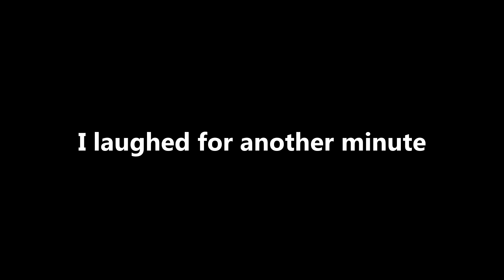Critical Ops is not family friendly - funny moments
Thanks to M4dness for the video title idea! Always feel free to give me more ideas like this one.